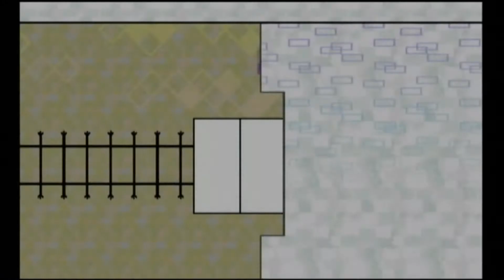[EPP] Super Paper Mario Ep 5-3: super soop!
soop that makes your heart grow fonder!